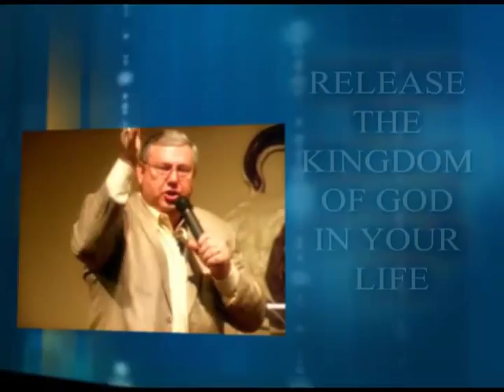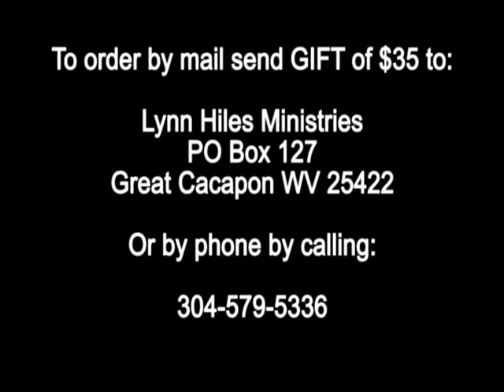That You Might Have Life 196 Air Date 11 08 13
Filmed in the Studio - Dr. Lynn Hiles and his son Jeremy Hiles discuss the book of Revelation in light of redemption and God's finished work. It's still about God's grace and love.